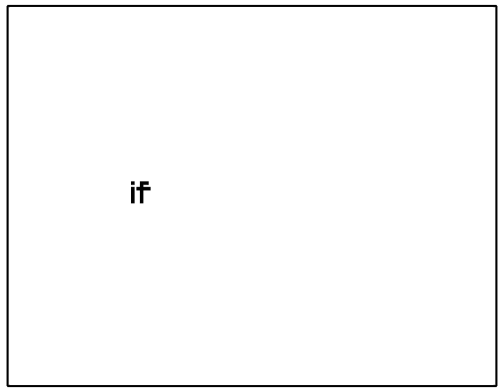HYBS - Tip Toe | Minecraft edit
Device: 🥔
App: Alight Motion 5 & Capcut

Ib/rm: @znopal (Tiktok)
Sound: HYBS - Tip Toe